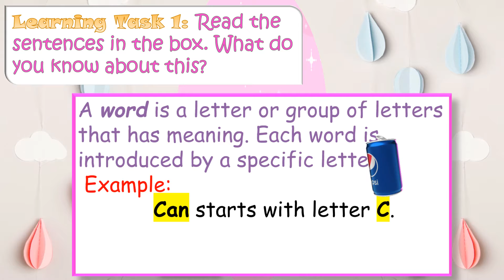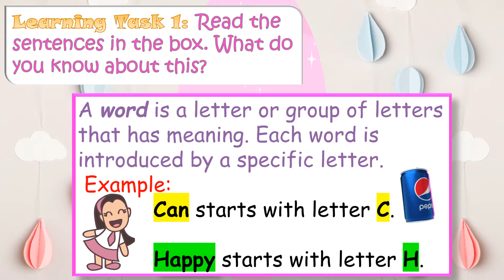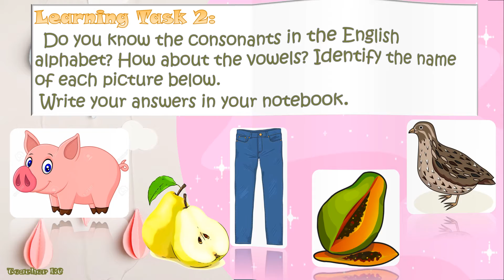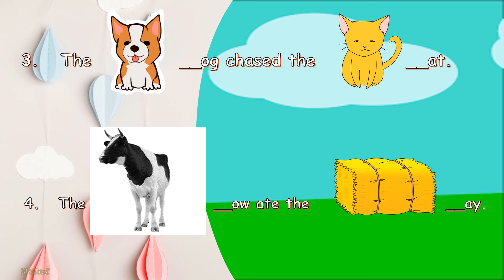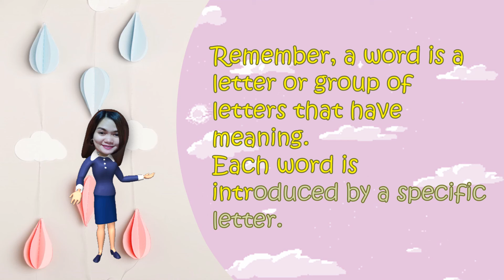Grade two-ENGLISH _WEEK 6 Quarter 1 Identifying the Beginning Letter of the Name of Each Picture...